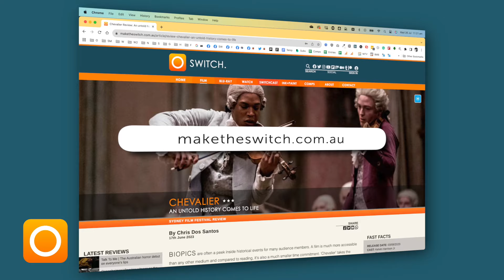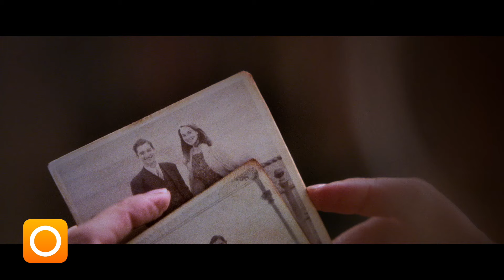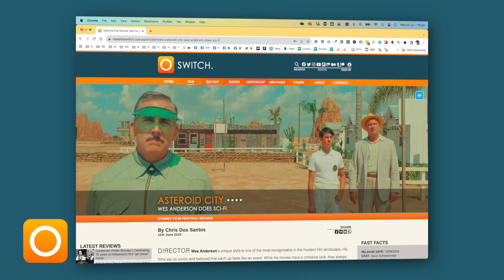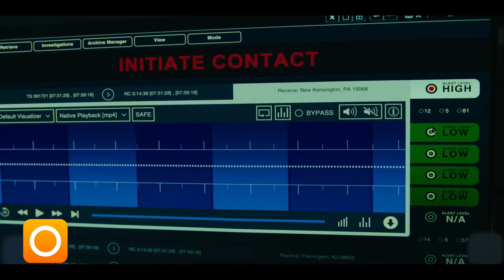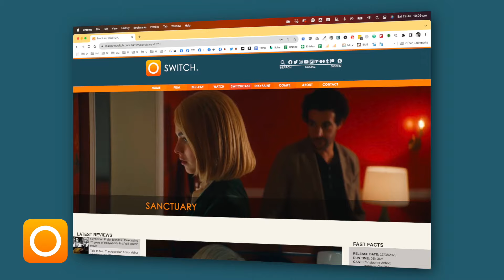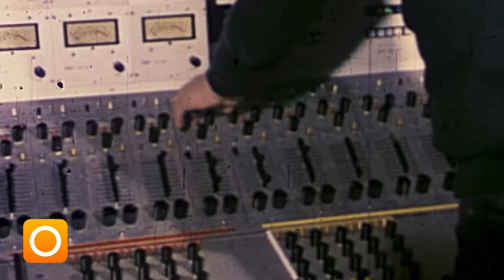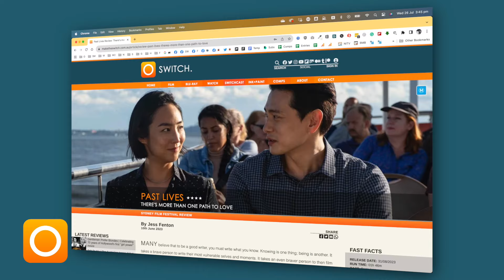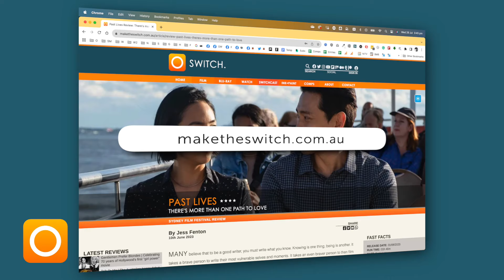SWITCH: What's in Cinemas August 2023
*3RD AUGUST 2023*
» ABOUT MY FATHER (0:28)
    - Comedy
    - directed by Laura Terruso

» CHEVALIER (1:33)
    - Biography, Drama, History
    - directed by Stephen Williams
    - starring Kelvin Harrison Jr, Samara Weaving, Lucy Boynton, Minnie Driver

» MEG 2: THE TRENCH (3:41)
    - Sci-Fi, Sequel
    - directed by Ben Wheatley

» ON THE WANDERING PATHS (4:45)
    - Drama
    - directed by Denis Imbert

» RACHEL'S FARM (5:48)
    - Australian, Documentary

» THE MIRACLE CLUB (7:04)
    - Comedy
    - directed by Thaddeus O'Sullivan

*10TH AUGUST 2023*
» ASTEROID CITY (8:20)
    - Comedy, Romance
    - starring Jason Schwartzman, Scarlett Johansson, Tom Hanks, Jeffrey Wright, Tilda Swinton, Bryan Cranston, Edward Norton, Adrien Brody, Liev Schreiber, Hong Chau

» DRACULA: VOYAGE OF THE DEMETER (11:51)
    - Horror
    - directed by André Øvredal
    - starring Corey Hawkins, Aisling Franciosi, Liam Cunningham, David Dastmalchian

» GRAN TURISMO (13:04)
    - Action, Adventure, Drama, Sport
    - starring Orlando Bloom, David Harbour, Djimon Hounsou, Darren Barnet

» JAILER (14:03)
    - Action, Comedy, Crime
    - directed by Nelson
    - starring Rajinikanth

» JULES (14:29)
    - Comedy, Drama
    - directed by Marc Turtletaub
    - starring Ben Kingsley, Harriet Sansom Harris, Jane Curtin

*17TH AUGUST 2023*
» GODLAND (15:09)
    - Drama
    - directed by Hlynur Pálmason

» SANCTUARY (16:06)
    - Drama, Thriller
    - directed by Zachary Wigon
    - starring Christopher Abbott, Margaret Qualley

» STRAYS (19:27)
    - Comedy
    - directed by Josh Greenbaum
    - starring Will Forte, Will Ferrell, Jamie Foxx

» THE MOON (20:56)
    - Adventure, Drama, Sci-Fi
    - written & directed by Yong-hwa Kim

*24TH AUGUST 2023*
» SHIN ULTRAMAN (21:34)
    - Action, Adventure, Drama, Fantasy, Sci-Fi
    - directed by Shinji Higuchi
    - starring Takumi Saitoh, Masami Nagasawa

*31ST AUGUST 2023*
» EGO: THE MICHAEL GUDINSKI STORY (22:10)
    - Australian, Documentary
    - directed by Paul Goldman
    - starring Michael Gudinski, Jimmy Barnes, Dave Grohl, Paul Kelly, Kylie Minogue, Ed Sheeran, Bruce Springsteen, Sting

» HAUNTED MANSION (23:42)
    - Comedy, Drama, Family
    - directed by Justin Simien
    - starring Jared Leto, Winona Ryder, Jamie Lee Curtis, Danny DeVito, Owen Wilson, Rosario Dawson, Tiffany Haddish

» MY SAILOR MY LOVE (25:19)
    - Drama
    - directed by Klaus Härö
    - starring James Cosmo, Brid Brennan, Catherine Walker

» PAST LIVES (26:36)
    - Drama, Romance
    - directed by Celine Song
    - starring Greta Lee, Teo Yoo, John Magaro

» THE EQUALIZER 3 (29:15)
    - Action, Crime, Thriller, Sequel
    - directed by Antoine Fuqua
    - starring Denzel Washington, Dakota Fanning, David Denman

*SUPPORT SWITCH* (30:19)
We don’t have any advertising on SWITCH because we put the films front and centre, so a couple of dollars from you means a lot